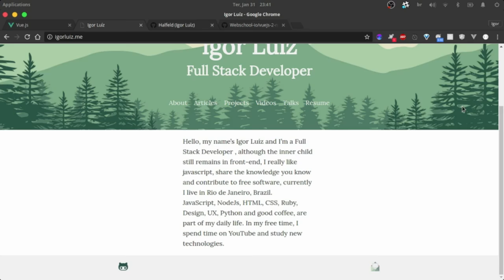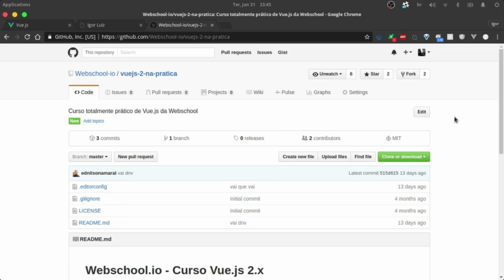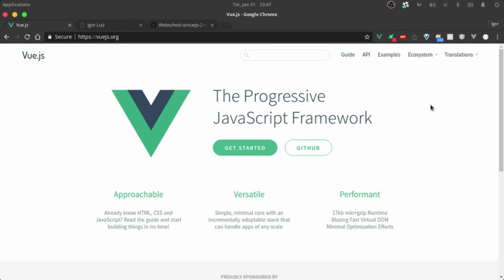Vue.JS 2.0: Introdução (AULA 1)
Introdução ao Vue.js 2.0